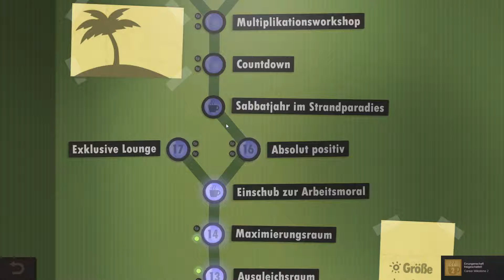Human Resource Machine #04 [GER | FullHD | 60FPS]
Bei Human Resource Machine wirst auch du zum Programmierer. Es ist ein Spiel, in dem man alle Höhen und Tiefen des Programmierens kennen lernt. Ob Lösungen für Problemstellungen suchen oder Bugs beheben, alles ist dabei. Aber letztendlich ist es immer wieder schön zu sehen, dass alles reibungslos funktioniert.

Du magst das Spiel? Dann kauf es dir ;)
«» Human Resource Machine «»
Puzzle- und Managementspiel von Tomorrow Corporation.